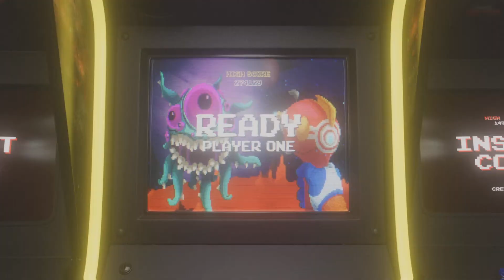THE #1 BEST *CONTROLLER* CHAMPION + NO RECOIL SETTINGS & SENSITIVITY (PS5/XBOX) - Rainbow Six Siege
4, Rainbow six siege xim 4, rainbow six siege xbox
4, Rainbow six siege xim 4, rainbow six siege xbox